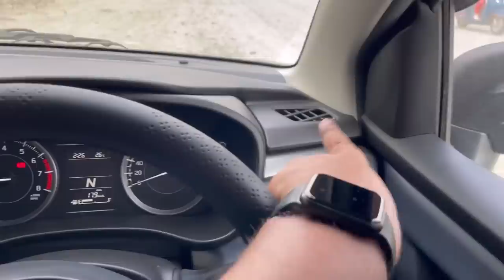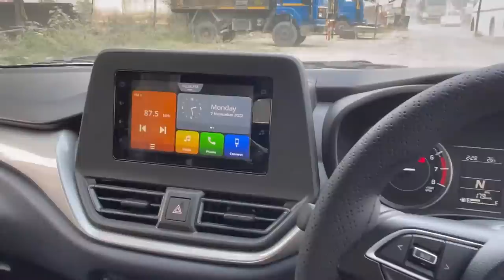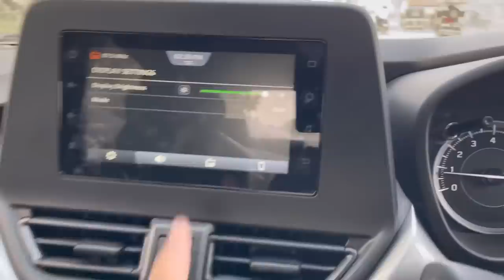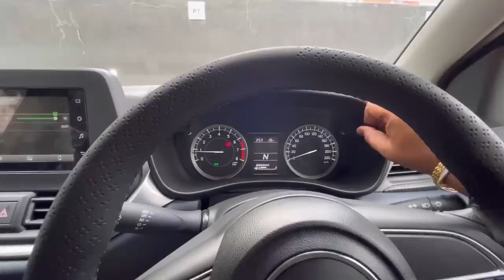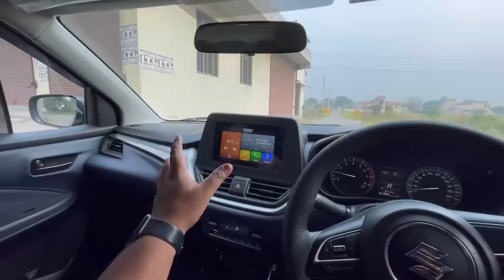Baleno की हो गयी Unboxing 😍